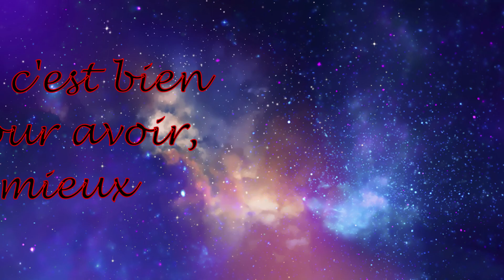The Hunter, Call Of The Wild Phase D'exploration 27